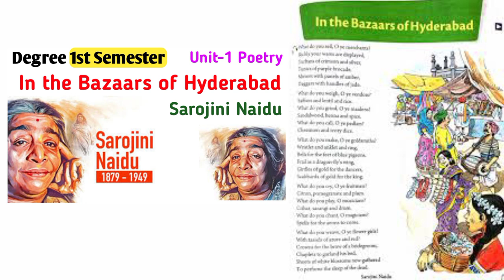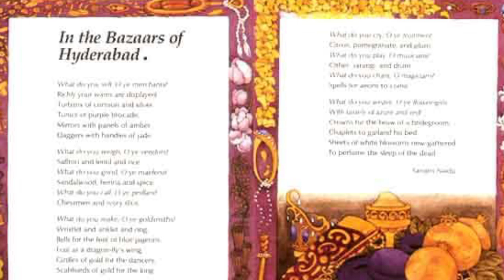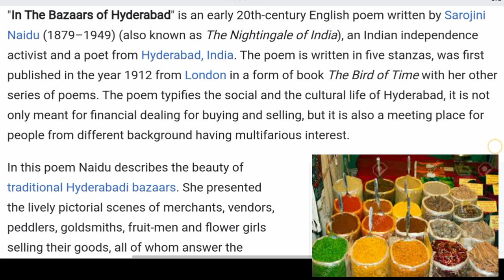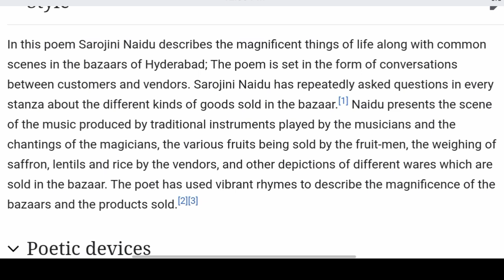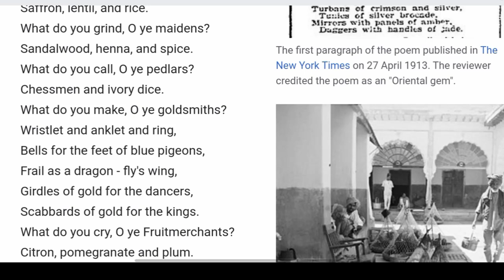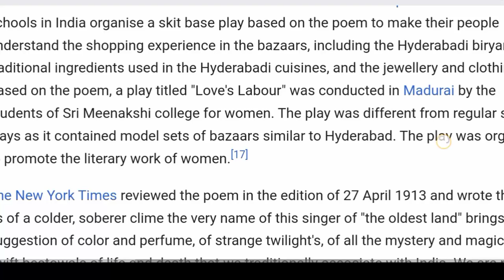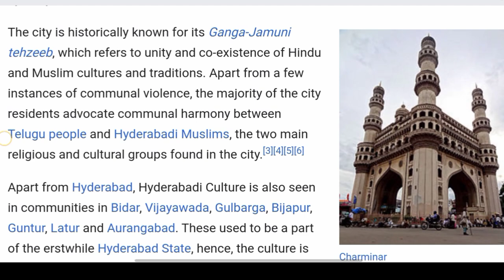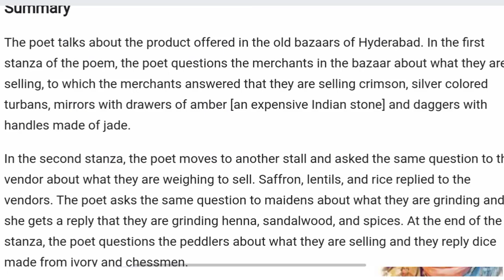Degree 1st semester In the Bazaars of Hyderabad lesson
IN THE BAZAARS OF HYDERABAD SAROJINI NAIDU LESSON SUMMARY IN TELUGU

డిగ్రీ 1st semester English Syllabus లోని అన్ని విడియోలు పూర్తిగా తెలుగులో వివరణ. మీరు చూసి మీ ఫ్రెండ్స్ కి షేర్ చేయగలరు👏